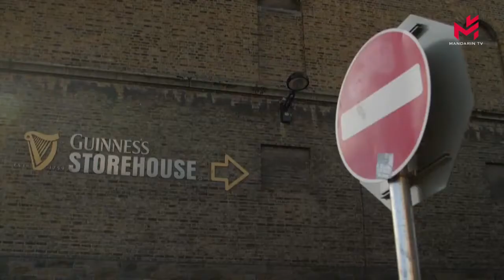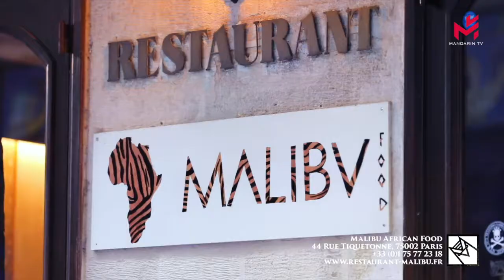学校可以开放，部分经济活动继续，法国如果重启封锁会怎样？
接下来，宵禁开始时间提前、周末实施封锁、启动地区封锁，种种方案都摆在桌面上。按照卫生部长奥利维耶·韦兰（Olivier Véran）的说法，不排除任何假设。甚至以色列、爱尔兰等国家已经重启全面封锁。不过，如果法国重启封锁，与今年春季的第一次封锁应有所不同，至少会保持教育领域和部分经济活动开放。